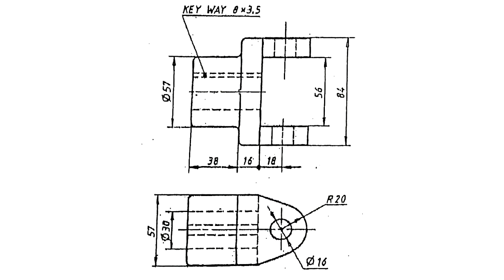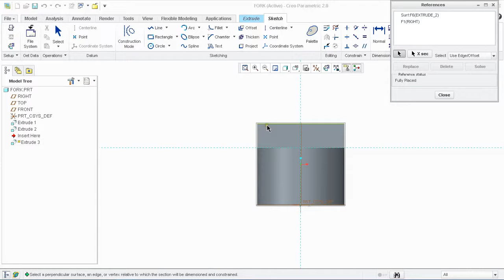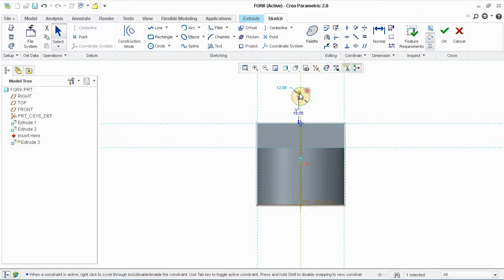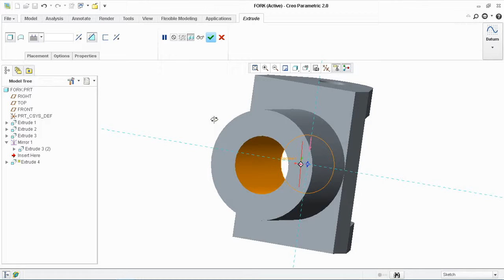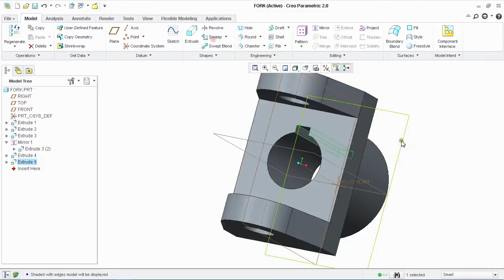PTC Creo Universal Coupling [FORK] P01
Check out and learn how to make a fork in creo.